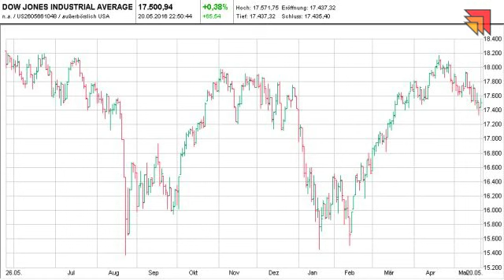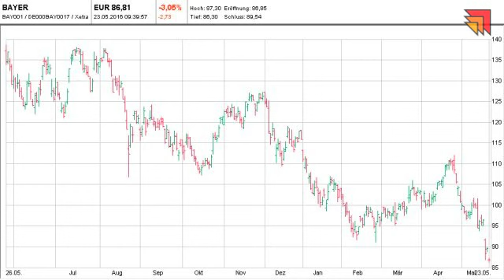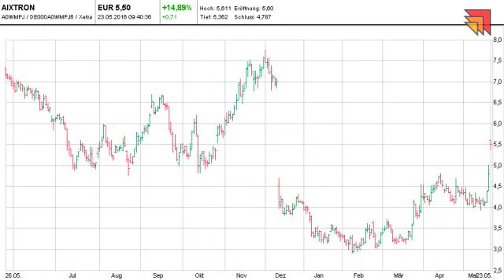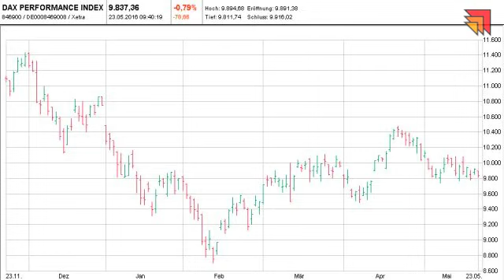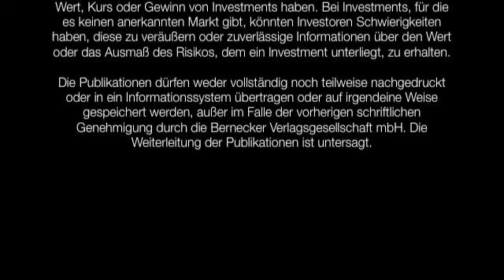23.05.2016 - Videoticker Frankfurter Börsenbrief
Aixtron: Greifen die Chinesen auf hier zu?